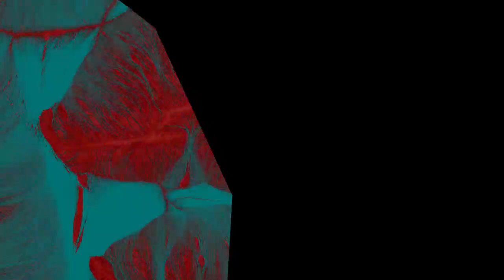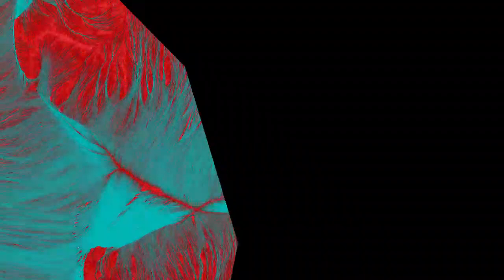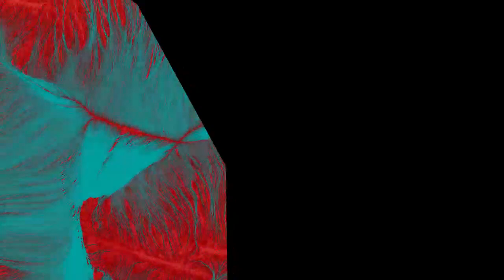Ren' Radio #027 - Kühl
Ahead of Renaissance' return to Hungary for the first time in over a decade (with Dave Seaman and Marcus James), we invite long time friend and local hero Kühl to deliver the latest instalment of Renaissance Radio. Catch him alongside Dave and Marcus this September at the events below.

01. Andre Lodemann - Birth (Robag Wruhme Isny Viskoss NB) - 00.00
02. Erez - Modern Dream (Mita Gami Club Remix) - 01.04
03. Ivory (IT) - Glass Hydra (Original Mix) - 03.36
04. &ME, Rampa, Adam Port, Keinemusik, Sofie - Discoteca (Original Mix) - 05.30
05. Kadosh (IL), Avidus - River (Andhim's 4 To The Floor Mix) - 08.40
06. Peter Invasion, Gregor Habicht - Bowery 559 (Each Other Remix) - 10.56
07. Joone & Victor C - The Affair feat. 1403 (Sobek remix) - 13.52
08. Özgür Can - We In Minor (Sasha Carassi Remix) - 18.57
09. Brosso & Oppaacha - Strength of Mind (Original Mix) - 24.16
10. Secret Factory feat. Mat Skinner - We Breath As One (Club Mix) - 28.37
11. Diamond Mouth - Stare At Me (Frankey & Sandrino Remix) - 33.57
12. Jackie Queens, West & Hill, Soulroots - Let Me In - 38.59
13. Jean Claude Ades - Heaven (Sobek Remix) - 44.48
14. Far&High - Digital Control (Avidus Big Data Remix) - 50.21
15. Secret Factory - Kella Villa (Original Mix) - 56.09
16. Echonomist - Death Goes To Disco feat. Phunkadelica (Original Mix) - 58.31
17. Argy - The Third Degree - 62.27
18. LERM (HU) - Rarest Flower - 68.20
19. TOBAK - Kevo (EdOne Remix) - 70.15
20. Damon Jee - Hangar 77 (Original Mix) - 75.21
21. Xinobi, Vaarwell - Steady (Extended Mix) - 80.11
22. Omri Guetta, Omer Bar - Fix Layers (Armonica Remix) - 83.49
23. Moscoman, Eleonora - Escape (feat. Eleonora) (Dubfire Remix) - 89.18
24. Solee - Reboot (Lehar Remix) - 94.13
25. Dave Seaman - Rodales (Damon Jee Light Remix) - 98.22
26. Justrice - On The Edge (Original Mix) - 102.15
27. Parra For Cuva - Her Entrance (Innellea's Interstellar Remix) - 105.05
28. Esoteric Circle - Glamorama - (Hunter/Game Remix) - 110.34
29. Biesmans - Trains, Planes & Automobiles (Fideles Remix) - 114.50